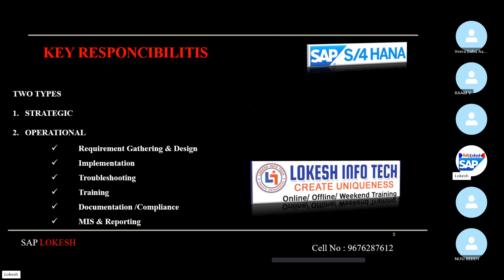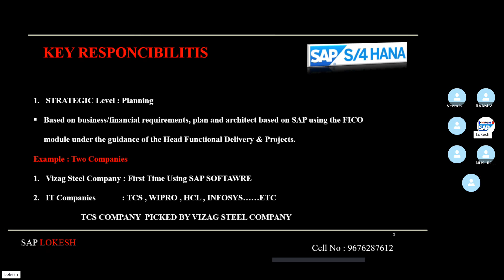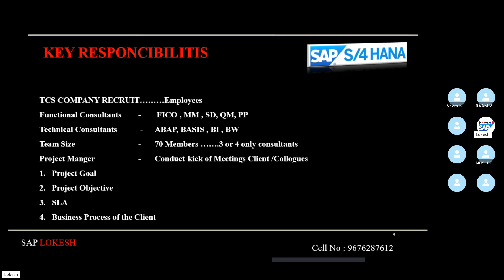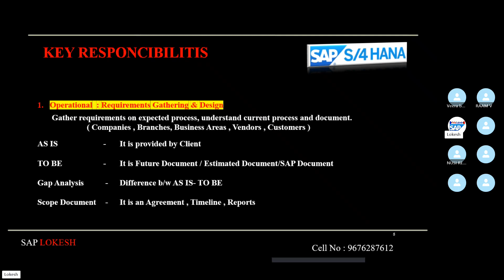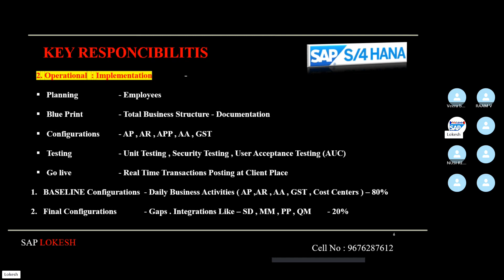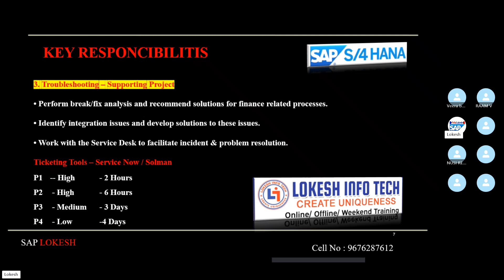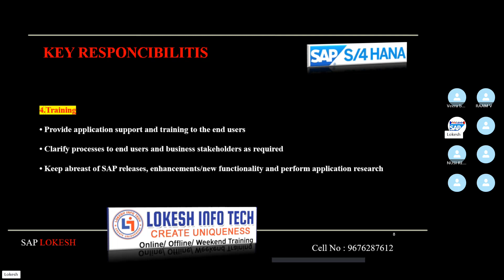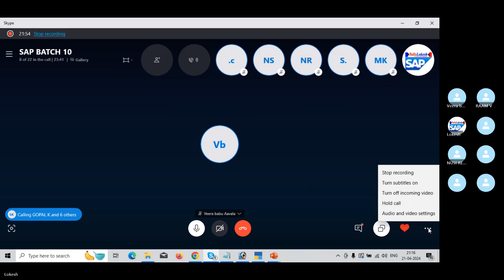Roles and Responsibilities of an FI consultant in SAP FICO with S/4HANA